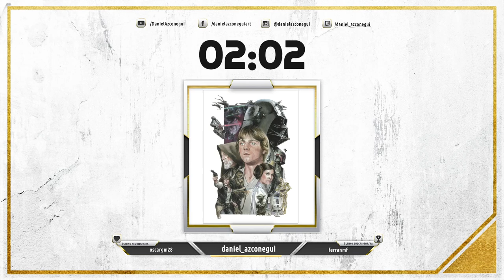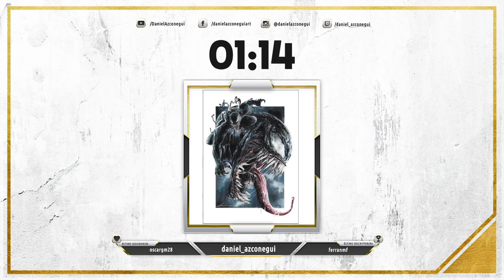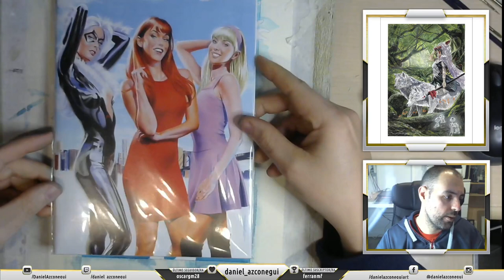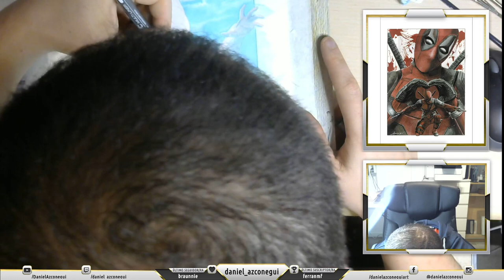Mera (1/2) - Twitch - Acuarela/Watercolor